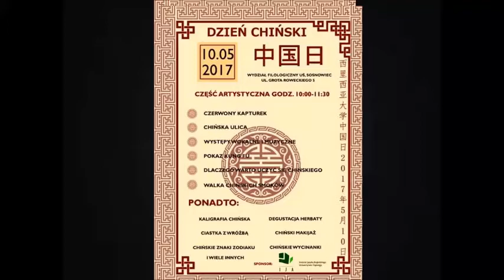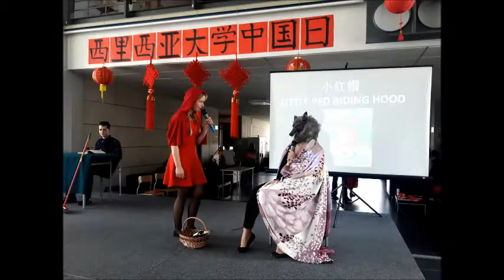DZIEŃ CHIŃSKI 10 05 2017 Sosnowiec Uniwersytet Śląski - CHINESE DAY - 中国日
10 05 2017 w Sosnowcu na Wydziale Filologicznym Uniwersytetu Śląskiego odbył się Dzień Chiński. W tym roku mieliśmy przyjemność gościć znamienitych gości z Ambasady ChRLD
Pana Li Li - I sekretarza Wydziału Kultury Ambasady ChRL oraz Pana Zhang Ruoyu (Rafał) - Attache Kultury w Ambasadzie ChRL.

Podczas dnia chińskiego przewidziano wiele atrakcji, m.in.
 Pokaz chińskiej ulicy, występy wokalno-muzyczne, czerwony kapturek, pokazy kung fu oraz... WALKA SMOKÓW.

Miłego oglądania tej krótkiej video relacji.
Zapraszamy za rok :)